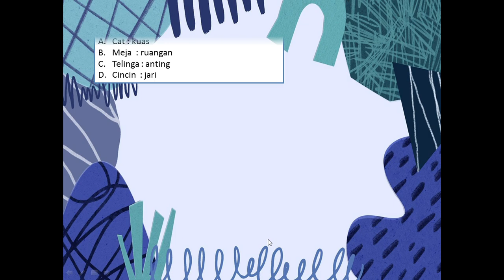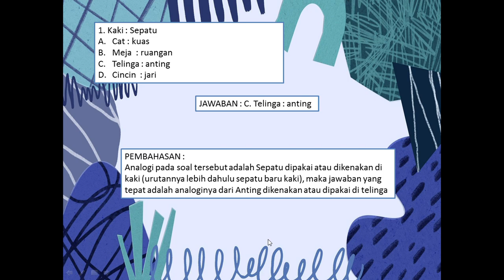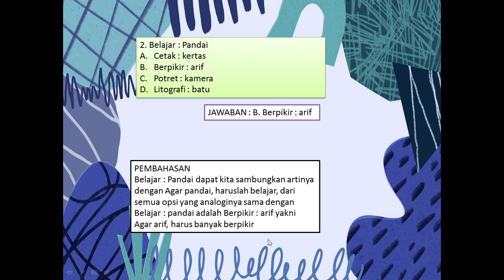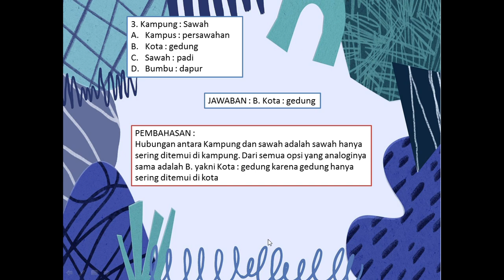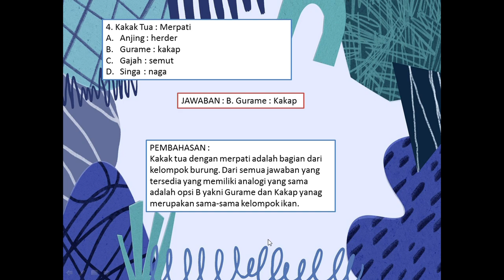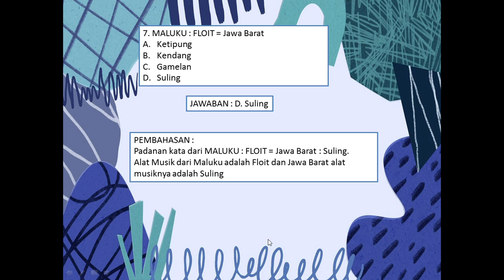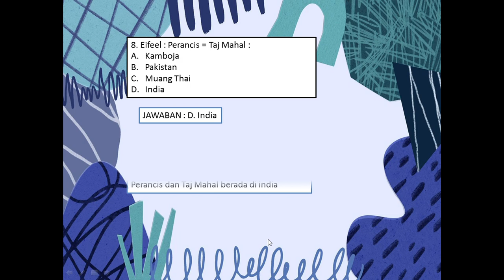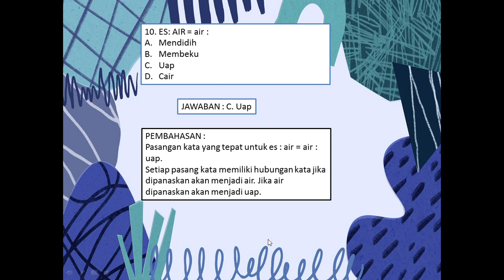LATIHAN SOAL TIU PART 2, PERSIAPAN CPNS 2024